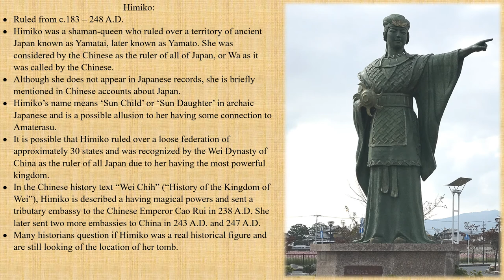Japanese History | Himiko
In this video, I'll be discussing the life and legacy of Queen Himiko of ancient Japan and how her reign affected Japanese history and culture.